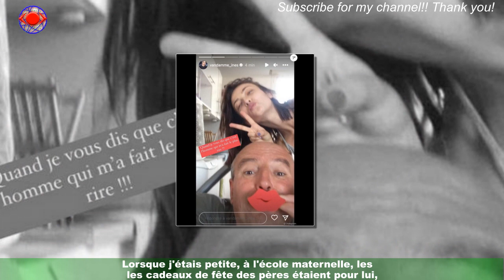"Tu me manques déjà" : Inès Vandamme deuil, annonce déchirante et hommage poignant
C'est le coeur lourd qu'Inès Vandamme s'apprête à fêter la fin de l'année. La danseuse professionnelle qui participe à l'émission Danse avec les stars depuis 2019 se retrouve malheureusement en deuil depuis quelques jours.La jolie blonde de 30 ans vient en effet de perdre une personne très importante de son entourage,à savoir son oncle Malick. "Mon oncle nous a quittés dimanche dernier après s'être battu pendant un an et demi comme un lion contre un cancer des poumons", a-t-elle annoncé sur Instagram.